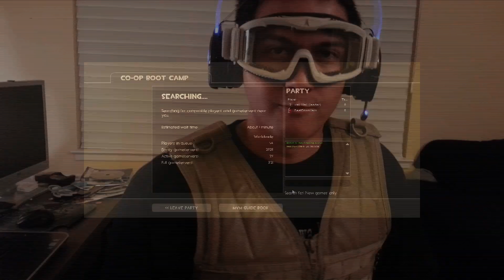SUPER ATOMIC GAME VLOG IS ATOMIC!! - Vlog day 13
Exactly how the title expresses it! :D